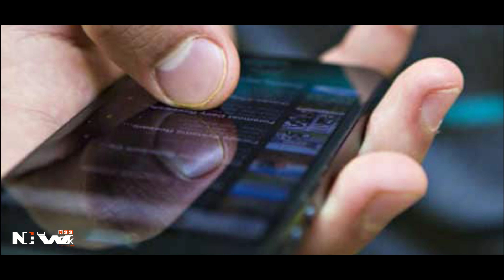इस स्टेशन के अंधे दूकानदार से बचकर रहे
Avoiding the blind shopkeeper of this station

Notice :-  Do not use this story without our permission (Story Copyright)

Notice :
Network 33  पर प्रस्तुत ये कहानी पूरी तरह से काल्पनिक है जिसका किसी भी तरह से  किसी भी जगह या व्यक्ति से कोई सम्बन्ध नहीं है। दर्शक इस कहानी को केवल मनोरंजन मात्र समझे।

Written by :- Priyanshu Thaku